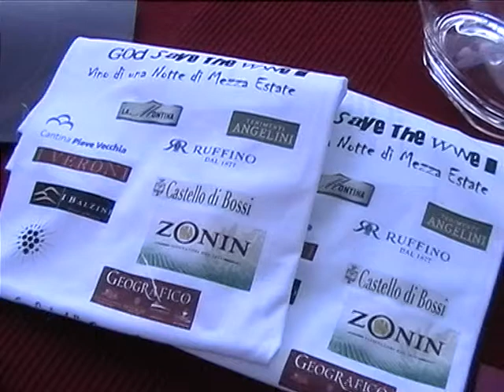castello di bossi.mpg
Il Castello di Bossi a God Save The Wine part II
Firenze  - 22 luglio 2010